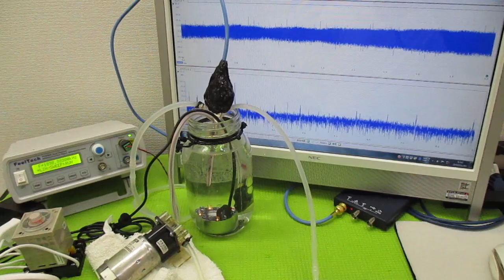オリジナル製品：超音波発振プローブを利用した超音波制御技術 ultrasonic-labo